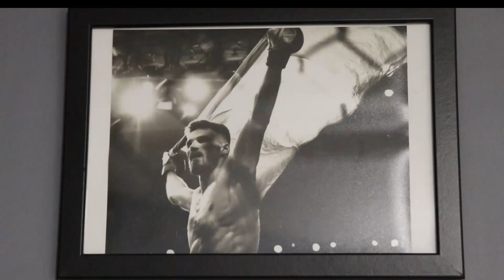Cian Cowley Talks Éire FC Inaugural Event, Fighting Career, Lee Hammond & More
Cian Cowley speaks with Andy Stevenson at Warriors Thai Boxing Gym about the creation of his new fight promotion Éire FC. The inaugural event will take place on Friday 2nd December inside The Big Top at the Red Cow Inn.

Cowley will fight on the card, alongside teammate and former IMMAF World Champion Lee Hammond.